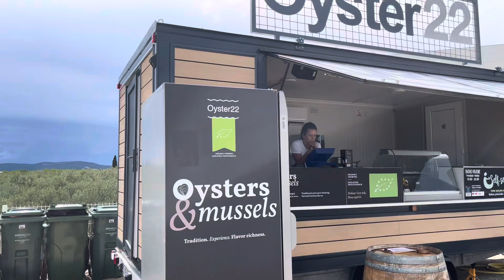Croatia 🇭🇷 ŠIBENIK 4K walking tour